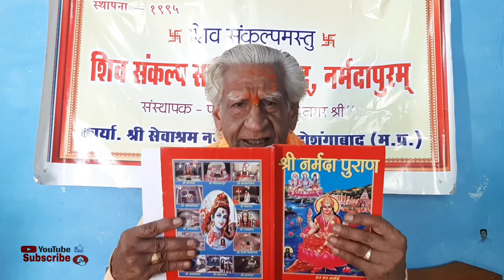संक्षिप्त नर्मदा पुराण दोहा चौपाईयोँ में |नर्मदा परिक्रमा सत्ताईसवाँ विश्राम |भाग39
संक्षिप्त  नर्मदा पुराण दोहा चौपाईयोँ में | नर्मदा पुराण | नर्मदा परिक्रमा सत्ताईसवाँ विश्राम | भाग 39

यात्राओं के vlogs

संक्षिप्त नर्मदा पुराण

हनुमद काव्य चरित

बाल रामायण

मन्दिरम

चालीसा संग्रह

अनुष्ठान

हास्य व्यंग्य